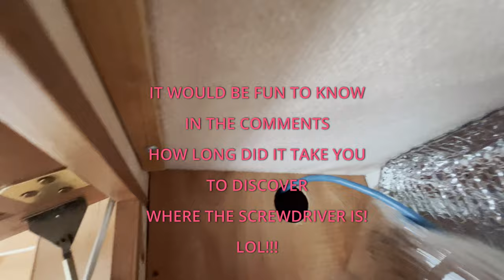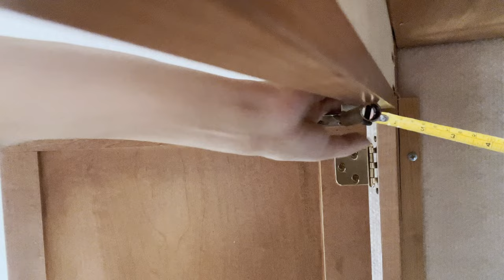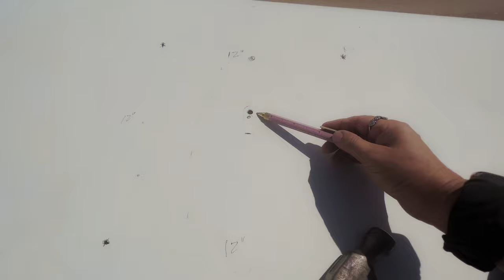RV WIFI PART 2 PARSEC ANTENNA + ROUTER Making Holes😱It's NOT going so well!⚡WARNING!⚡Total ROOKIE!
RV INTERNET. PART II PARSEC ANTENNA. Making Holes. 😱It's NOT going so well! ⚡WARNING!⚡ Total ROOKIE!

SUBTITULOS EN ESPANOL

Oh MY GOODNESS 😁 I lost my screwdriver!!! 😂🤣

How long did it take you to find it???

PRODUCTS USED

PVC JUNCTION BOX

CONSTRUCTION ADHESIVE

RV SEALANT

DENATURED ALCOHOL

OTHER ITEMS YOU MAY LIKE

WIRELESS KEYBOARD

CLEAR KEYBOARD HOLDER

MOUSE PAD

COMPUTER STAND